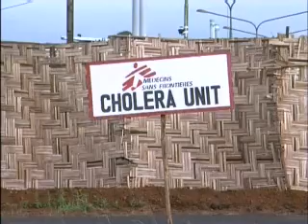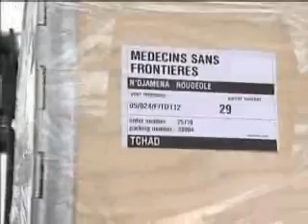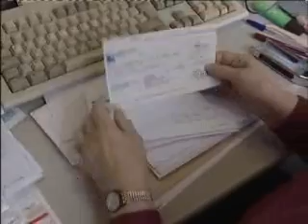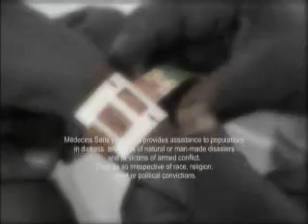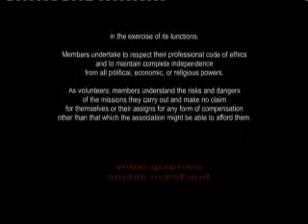Ποιοι είναι οι Γιατροί Χωρίς Σύνορα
Βίντεο διάρκειας 9.5 λεπτών που παρουσιάζει το έργο των Γιατρών Χωρίς Σύνορα